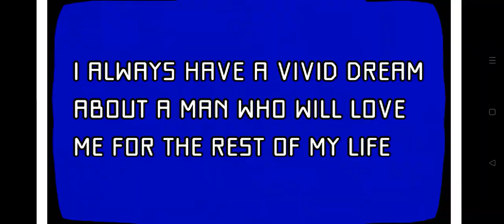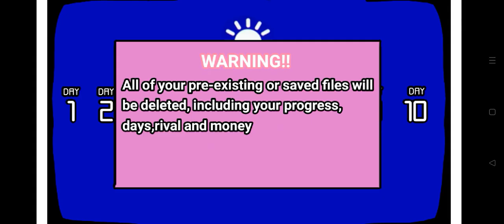Revamped 1980 Mode Tutorial